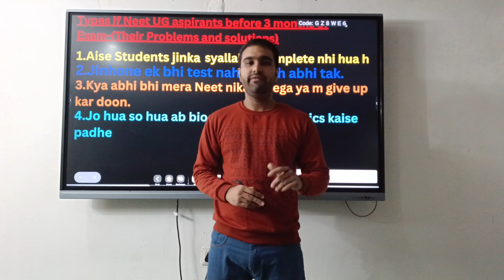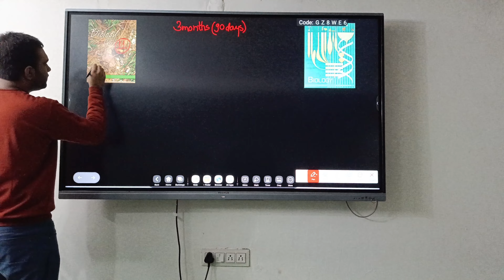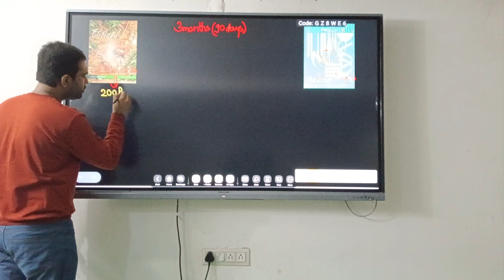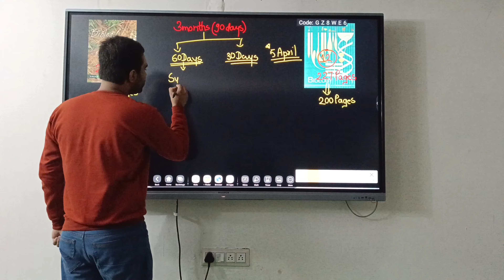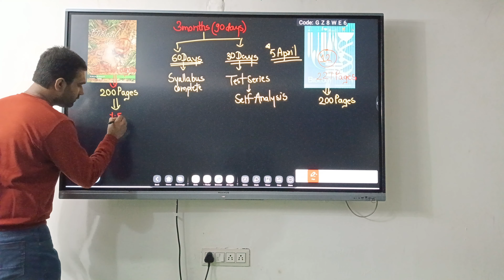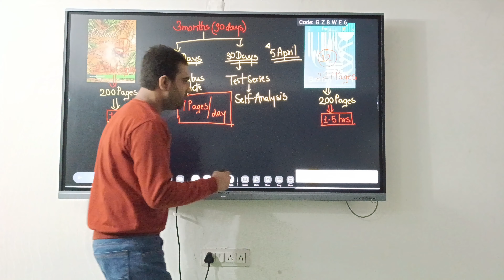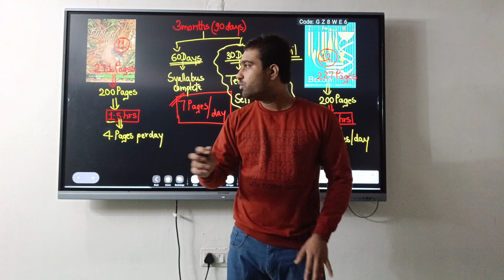Last 3 months में Backlog कैसे cover करें।।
Cracking NEET in three months requires focused and strategic preparation. Prioritize high-yield topics, practice regularly with mock tests, and revise consistently. Seek guidance from teachers or online resources for effective study materials. Ensure a healthy balance of study and breaks to optimize productivity.